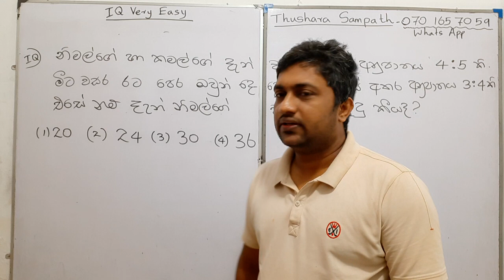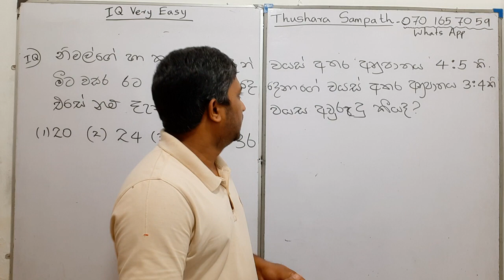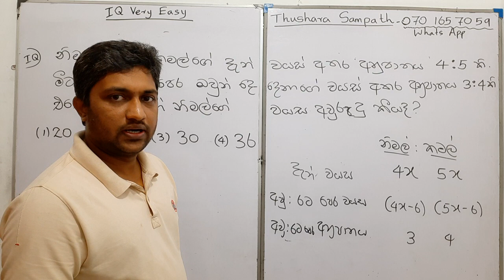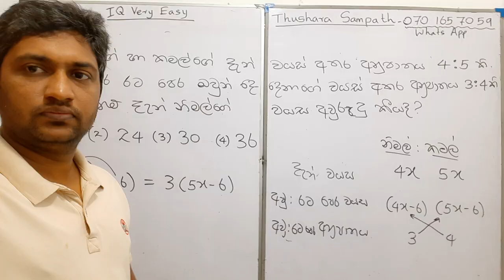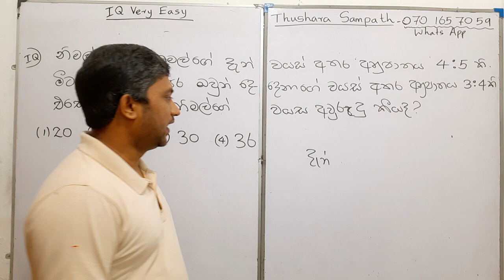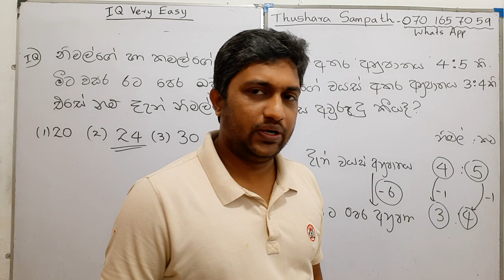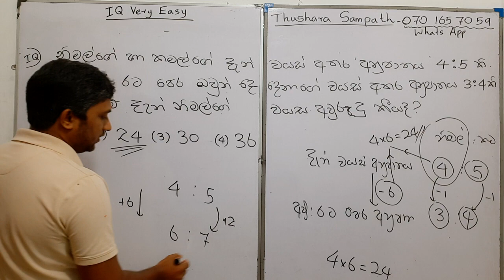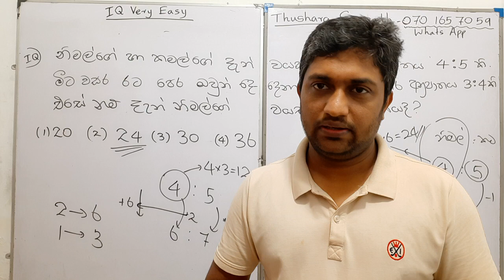IQ Very Easy Lesson 213- තත්පර පිළිතුරු ලබා ගන්නා ක්‍රම - තුෂාර සම්පත්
වැඩ්ඩෙක් වෙන්න එන්න අප හා එක්වන්න. IQ කට පාඩම් නොකර බුද්ධියෙන් විසඳන්නත් ඔබත් එක්වන්න. නිවැරදි මග පෙන්වීමක් මගින් විශිෂ්ට ජයග්‍රහණයක් ලබා ගත හැක. තුෂාර සම්පත්